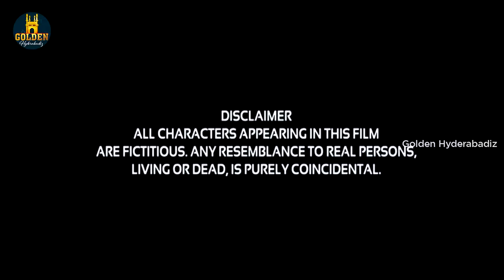Golden Hyderabadiz Shots | Ungli | Shots #11 | Latest Golden Hyderabadiz Videos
What can an Ungli do to a situation? Ungli uthao toh masla, ungli deekhao toh masla. Yeh ungli karna hi aafat ko paalena waisa hai! Come lets see what an ungli can do to our Abdul bhai.

Cast
Abdul Razzak
Bilal Memon
Camera: Niyamat Ali